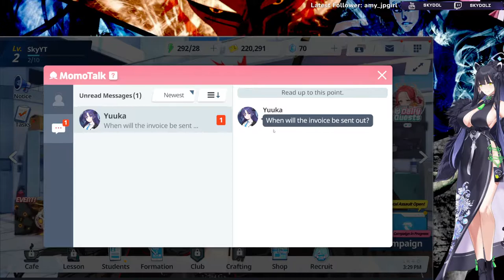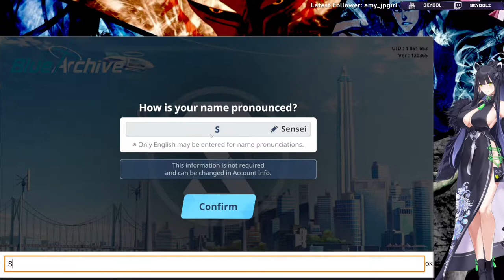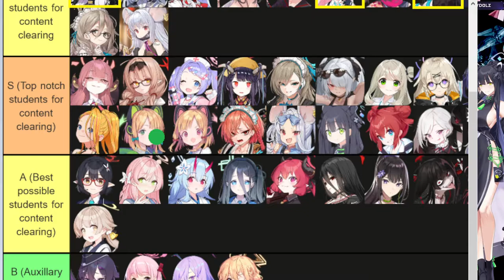[ BLUE ARCHIVE ] DECOUVERTE #7 , TIER LIST & REROLL GUIDE !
Decouverte de BLUE ARCHIVE, on reroll ensemble , on fait le tour du hud et on regarde cette fameuse tier list !! summon du pauvre ! :D
Me Suivre💕💕 :

Chapitres :

0:00 -    Intro
0:38 -    Presentation
5:45 -    Reroll Guide
9:26 -    Tier List & Summon!
18:00 -  Conclusion

🕹Des jeux jusqu'à -70% livré dans la minute ?

Present dans la video :

Reroll GUIDE, Blue Archive, mobile games !